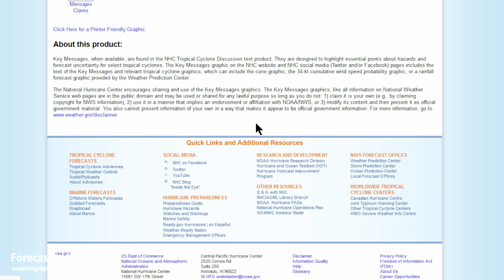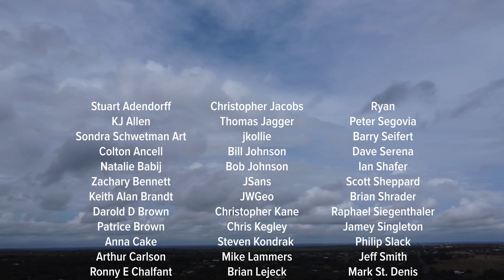Wed 8/23/23 - US weather | Tropical Storm Franklin | Heat wave continues [Forecast Lab]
0:28 Surface analysis
2:02 Heat wave update
3:54 Southwest US
4:49 Alaska & Canada
5:58 New radar for British Columbia
6:19 Tropical cyclone update
9:56 Subtropical ridge outlook
11:07 ECMWF comparison
11:48 Moisture plume
13:00 Short term forecast
14:31 France heat wave
15:02 Closing